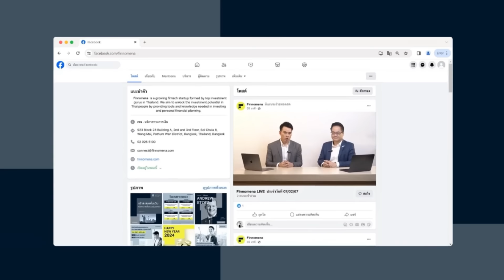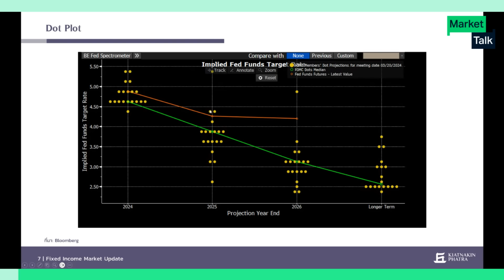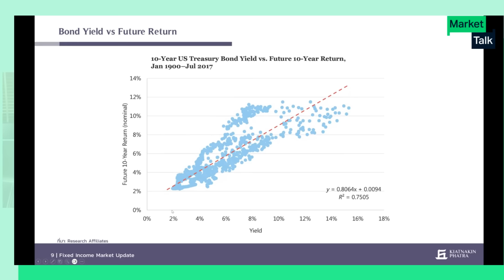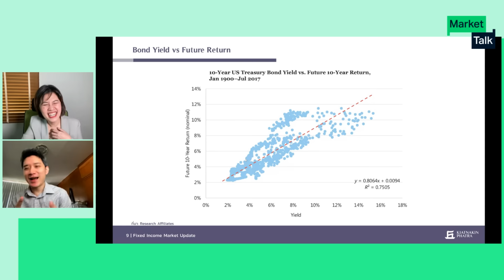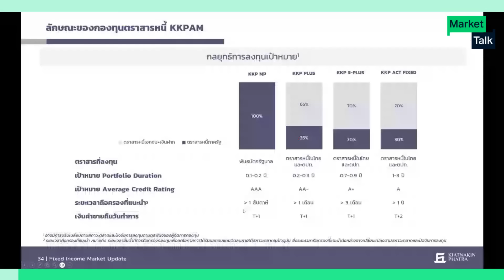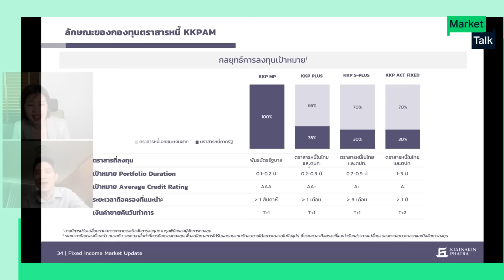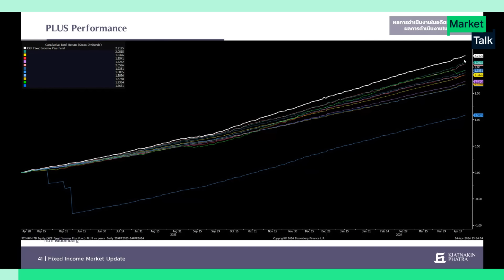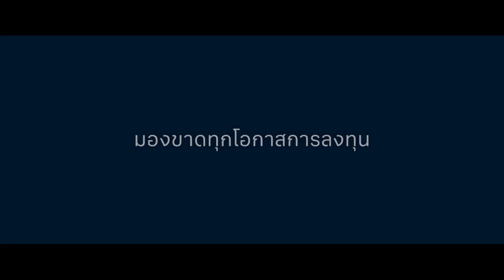“จัดการกองทุนตราสารหนี้ ในวันที่ Bond yield ไม่ลง” - Market Talk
พบกับรายการ Market Talk ทุกวันพุธ 1 ทุ่มตรง!

“จัดการกองทุนตราสารหนี้ ในวันที่ Bond yield ไม่ลง”

โดยคุณรัฐพล ขัตติยะสุวงศ์, CFA, FRM
Team Head of Fixed Income Investment, KKPAM

ดำเนินรายการโดย คุณกระแต วรวรรณ ตินะลา

“Market Talk รายการที่จะพาคุณอัพเดตตลาด ให้ความรู้ และแนะนำสินทรัพย์ต่าง ๆ กองทุนที่น่าสนใจให้กับนักลงทุนทุกท่าน"

กด Get Reminder รอได้เลย! แล้วพบกันนะครับ!